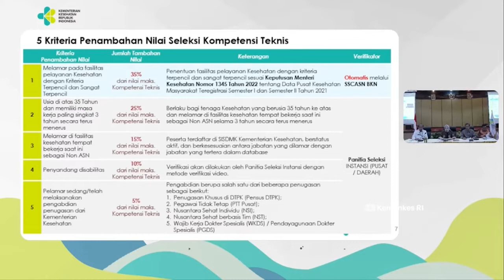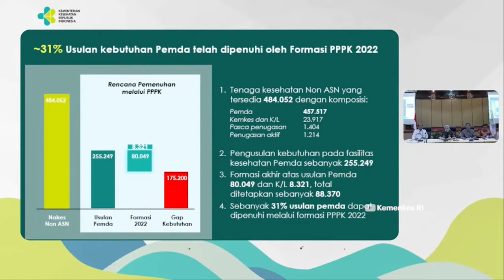Persiapan Anugerah Media Humas 2022 | Kominfo Newsroom 2/3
1. Kemenkes Angkat Honorer Tenaga Medis Jadi PPPK Tahun 2022

2. Vaksin Booster Kedua Perkuat Imun Lansia Hadapi Covid-19

3. Presiden Joko Widodo Vaksin Booster Kedua

4. Presiden Pantau Evakuasi 39 Orang Hilang Gempa Cianjur

5. Menkes Pastikan Layanan Kesehatan di Cianjur Berjalan Lancar

6. Live Report AMH 2022

Selamat Menyaksikan!
Salam Sehat!